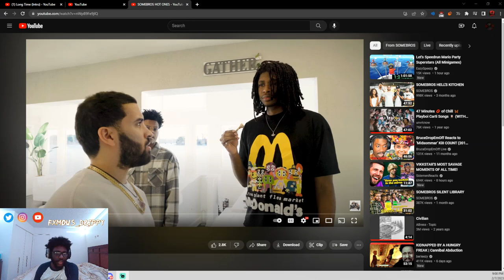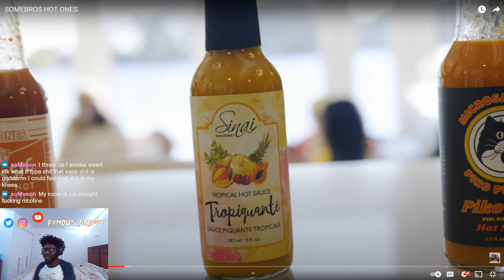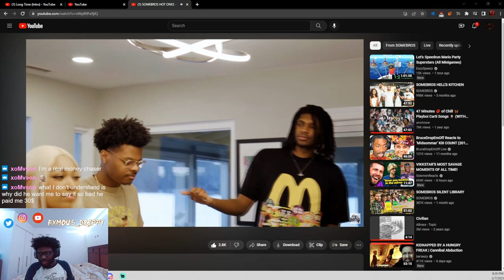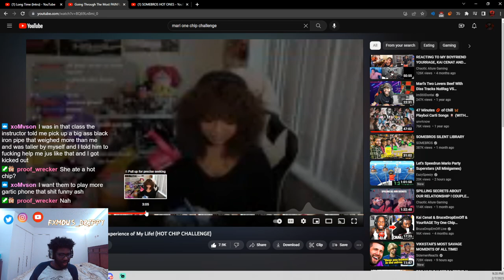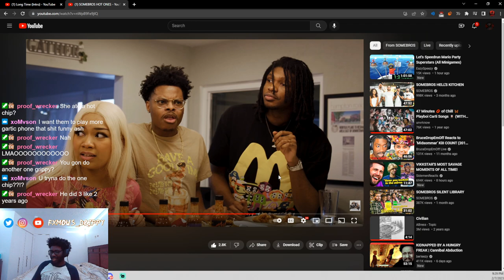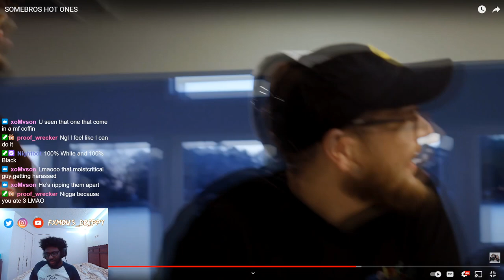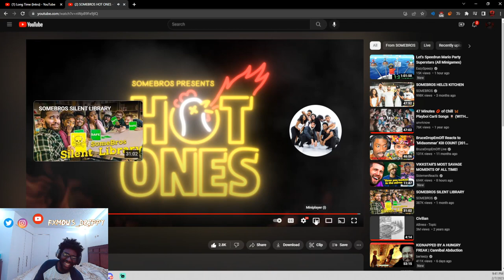FxmousDrippy Reacts To SOMEBROS HOT ONES